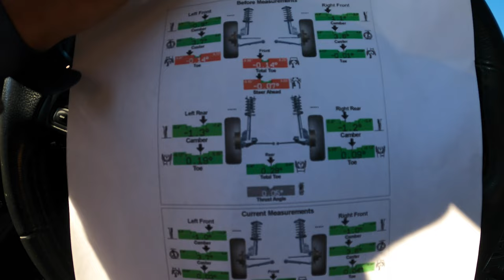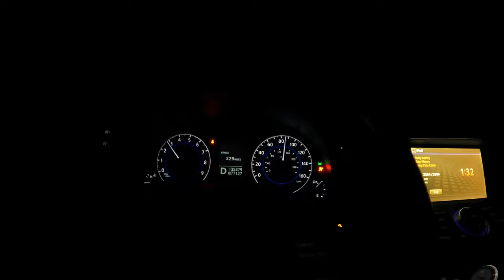TAKING MY INFINITI G37 SEDAN TO GET A ALIGNMENT & MORE! *VLOG*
TAKING MY INFINITI G37 SEDAN TO GET A ALIGNMENT! *VLOG*
IN THIS VIDEO, I WILL BE TAKING MY INFINITI G37 SEDAN TO GET A ALIGNMENT! I WILL ALSO BE GOING TO BROADWAY AUTO SOUND TO GET QUOTES ON SUBWOOFERS AND ALSO CAR STICKERS FOR MY INFINITI G35. I WILL TALK MORE ABOUT MY INFINITI G37 PROJECT AND WHAT'S NEXT. I WILL ALSO BE GETTING THE G37 WASHED & MORE! I HOPE YOU GUYS ENJOY THIS VIDEO, MORE CONTENT ON THE WAY!